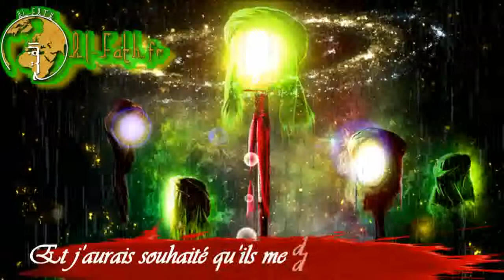002s Ce mot qui est en moi Ah ya Hussayn